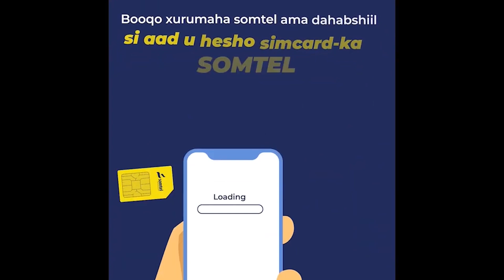Habar Awal Iyo Habar Jeclo Waa Hilbo Wada Dhashay ,Garab Istaaga Iyo Dagaalkaba’’suldaan xasan